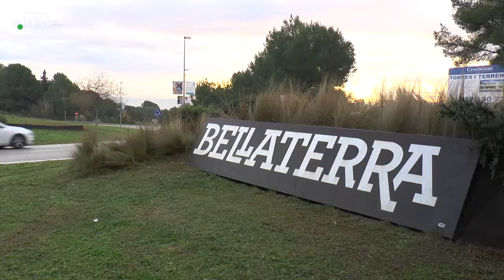Ple novembre. Bellaterra (30-11-2018)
L’Entitat Municipal Descentralitzada (EMD) vol que Bellaterra s’annexioni a Sant Cugat a causa del mal encaix físic i social en el municipi de Cerdanyola. El govern municipal acusa l’EMD de bloquejar inversions i manté el diàleg i ERC i PDeCAT insisteixen en la necessitat d’un nou conveni de funcionament, mentre el PSC proposa dissoldre l’EMD davant una proposta que “amaga interessos de classe”.